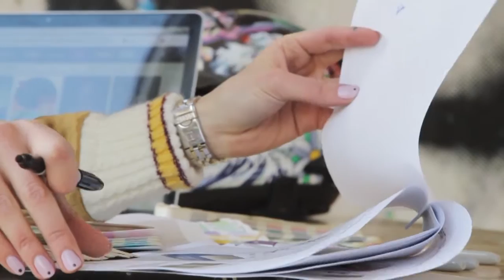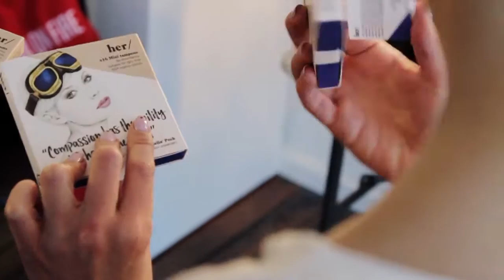Kate Peck X HER l MTV IT GIRLS S02E07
We follow Kate Peck as she meets up with the co-founder of HER, a feminine hygiene brand that drives positive social change.